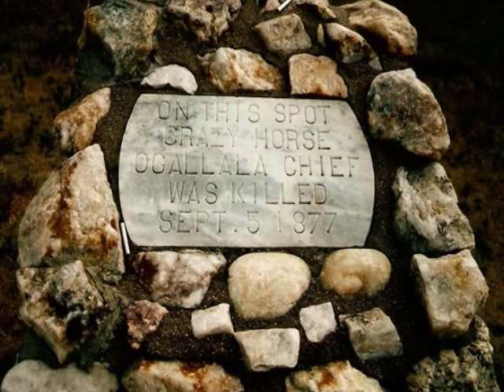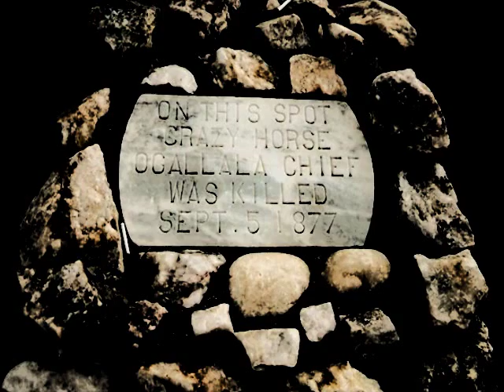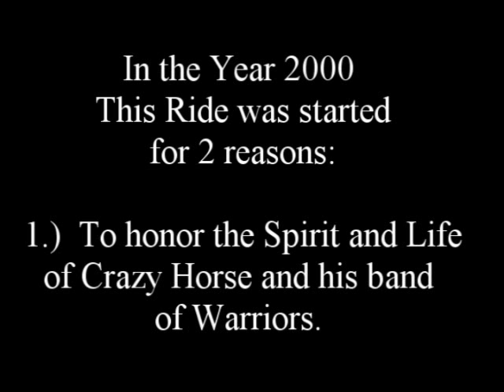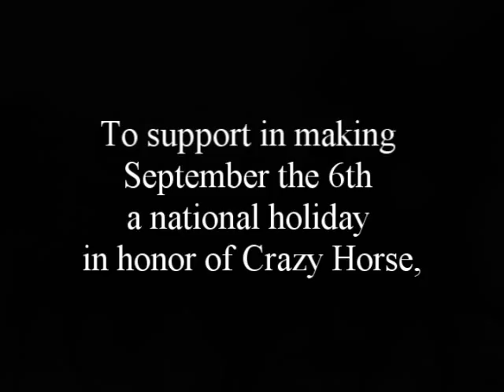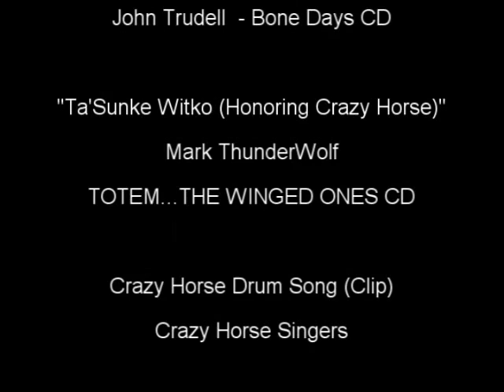Ta'sunke Witko (Crazy Horse) National Holiday Documentary Lakota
This is a documentary in support for the cause to adopt into Senatorial Support: SEPTEMBER 6th a Ta'sunke Witko National Holiday